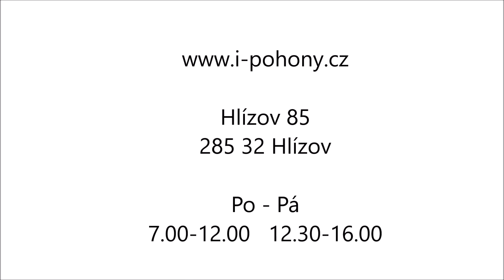NICE SPIDO32 - uložení ovladače do přijímače pohonu